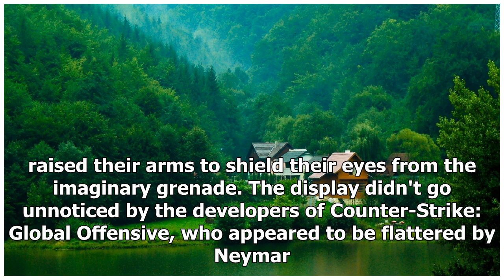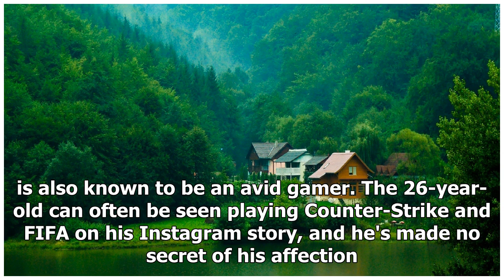'Counter-Strike: Global Offensive' Developers React To Neymar's Flashbang Dance | k production chan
'Counter-Strike: Global Offensive' Developers React To Neymar's Flashbang Dance | k production channel
You might have seen Neymar's cheeky reference to Valve and Hidden Path's tactical FPS Counter-Strike: Global Offensive during the 2018 FIFA World Cup, but nobod...